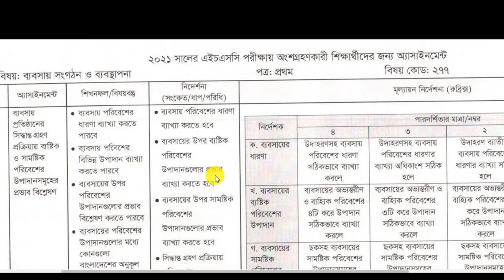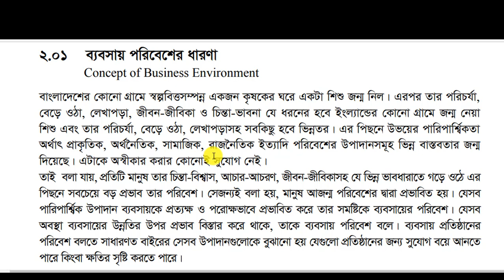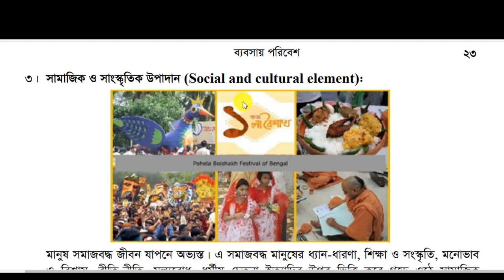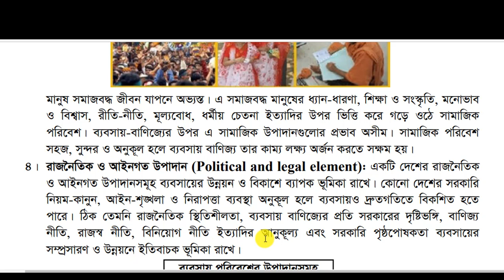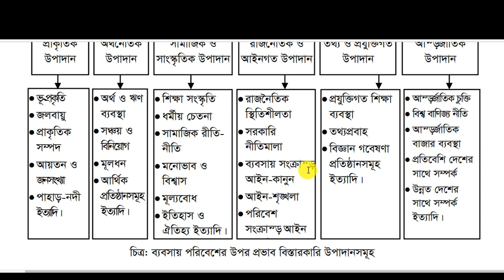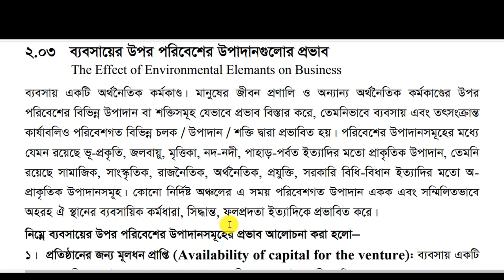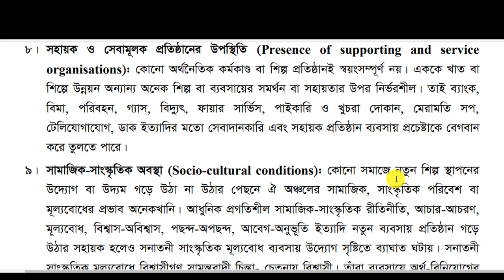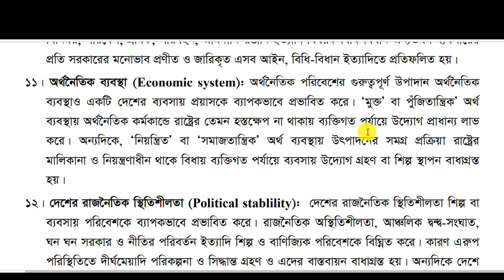HSC assignment 2021 Business || HSC 2021 Assignment Business Studies 4th Week answer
HSC assignment 2021 Business
 HSC 2021 Assignment Business Studies 4th Week  answer
 Assignment hsc
assignment 2021
hsc 2021 2nd week assignment answer
hsc 2021 assignment 2nd week answer